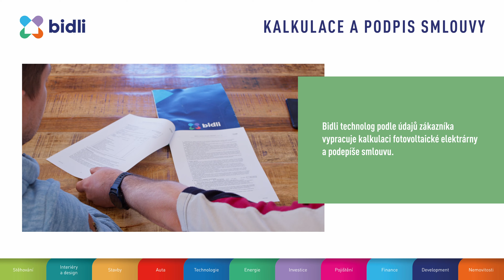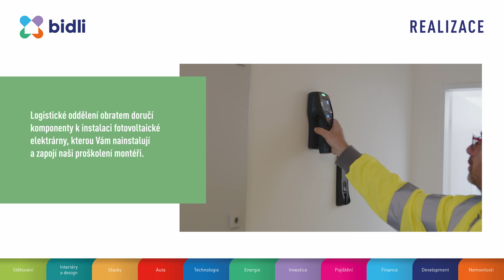Jak probíhá pořízení fotovoltaické elektrárny?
Přemýšlíte o pořízení fotovoltaické elektrárny?
Podívejte se, co Vás čeká, pokud se rozhodnete pro fotovoltaiku od Bidli. Natočili jsme pro Vás instruktážní video, kde uvidíte celý proces od první schůzky s naším průvodcem až po čerpání celé dotace.